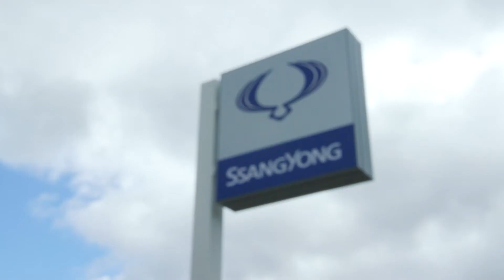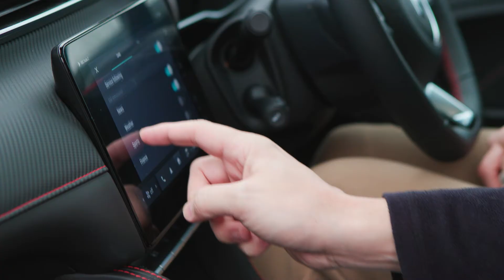2022 Blackshaws Company Video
Watch the latest update of our company video with new footage of our Morpeth dealership showing the SsangYong brand.